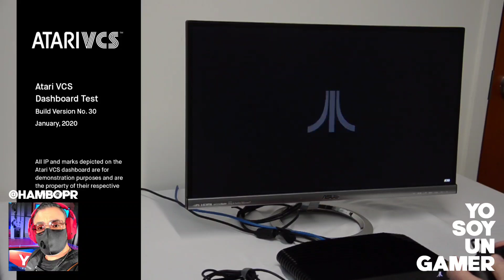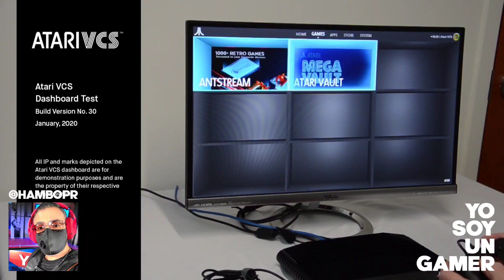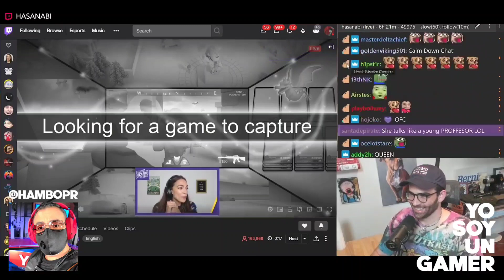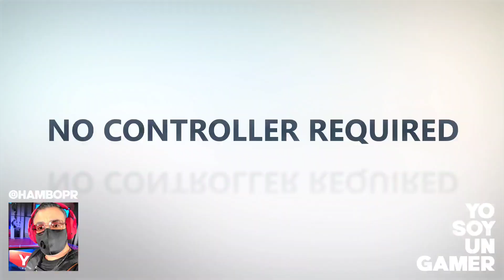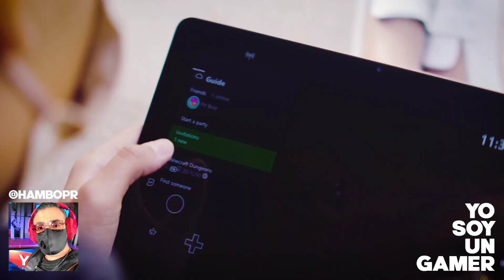PS y Xbox tienen más competencia, los streamers deben pagar y 10 juegos se adaptan a tus dedos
Lo más caliente | 23 de octubre 2020 - Playstation y Xbox tienen más competencia, los streamers deben pagar y 10 juegos se adaptan a tus dedos

Streamers “deberían pagarle” a estudios y publicadoras por hacer streaming de videojuegos Xbox lleva controles táctiles a 10 videojuegos adicionales en móviles